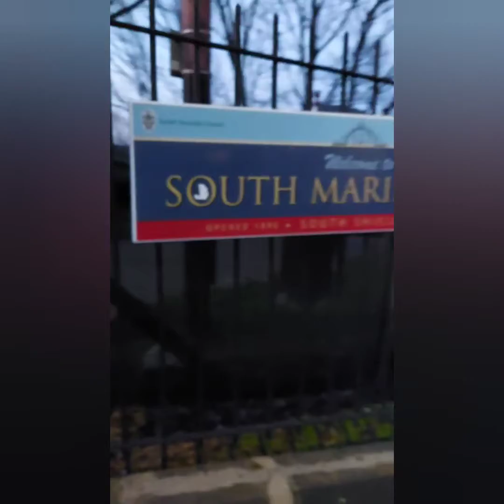Asking @JEDWARDTV to come back to South Shields!!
I'm having the time of my life in South Shields/ Newcastle and I miss you, John and Edward! Please come back here, it's my favourite place 😊🌸